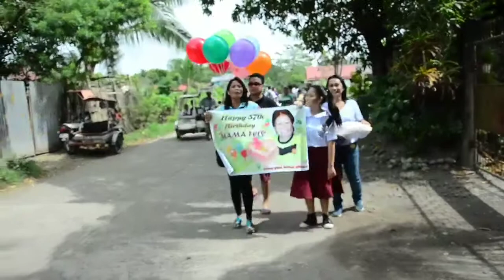Happy Birthday Mama